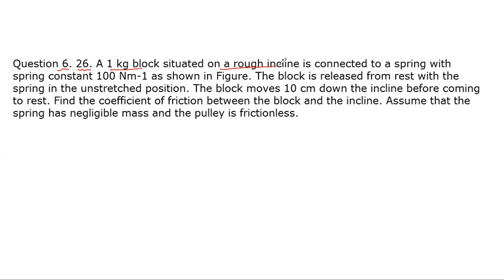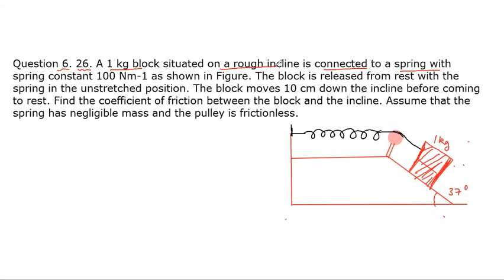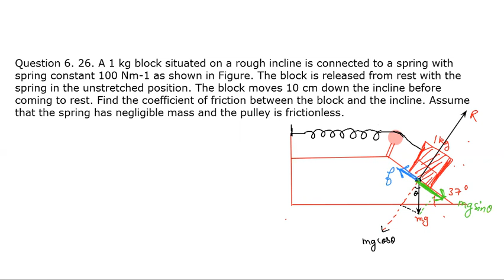ncert physics class 11 ch 6 q 26